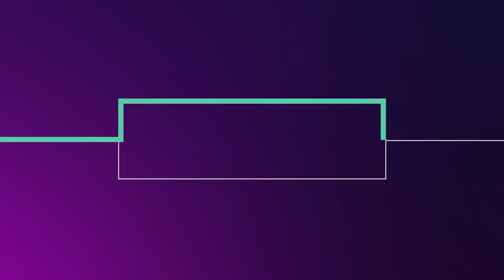Clean Lower Thirds | After Effects template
15 Minimal Lower Third
Easy to edit
1920×1080 Full HD
Color Control
Strong, Clean and Modern